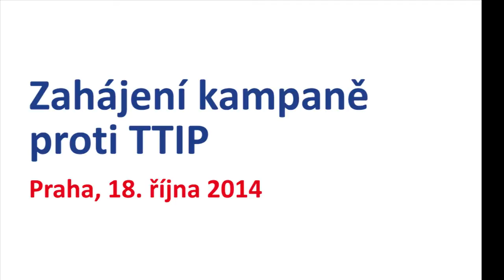Zahájení kampaně proti TTIP